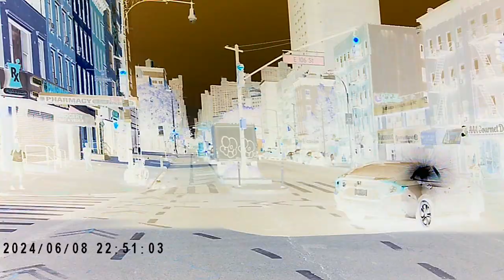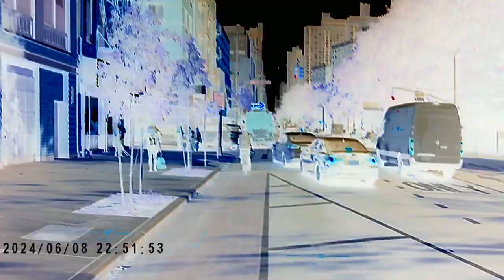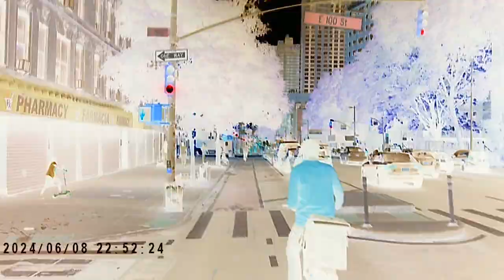Father's Day Bike Ride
Bike Riding around The Old Hood